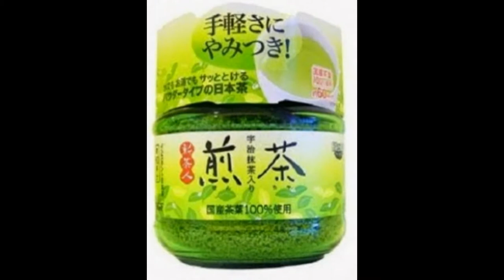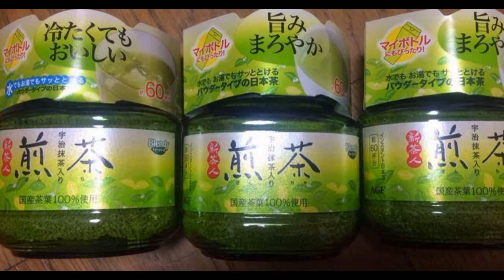Bột Trà Xanh Matcha - Bot Tra Xanh Nguyên Chất Nhật Bản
Đây là câu hỏi của nhiều mẹ muốn mua bột trà xanh Nhật bản :
Các mẹ nào sử dụng bột trà Matcha cho em hỏi mua sản phẩm này ở công ty nào chất lượng, chính hãng. Ox em nghiền món này nhưng em thấy trên thị trường hiện nay nhiều loại Matcha Đài Loan giá rẻ. Chỉ sợ tiền mất tật mang!

Để trả lời câu hỏi trên Shop Nhật Việt đưa ra các nhận xét sau :

Sản Phẩm được sản xuất hoàn toàn tại Nhật theo tiêu chuẩn tốt nhất.

Sản Phẩm được  đóng gói bao bì rất cẩn thận

Chúng tôi luôn phục vụ tư vấn khách hàng 24/7 cùng với dịch vụ chuyển hàng miễn phí toàn quốc.

Nếu bạn có bất cứ vấn đề gì có thể gửi trả sản phẩm hoàn toàn miễn phí trong vòng 7 ngày.